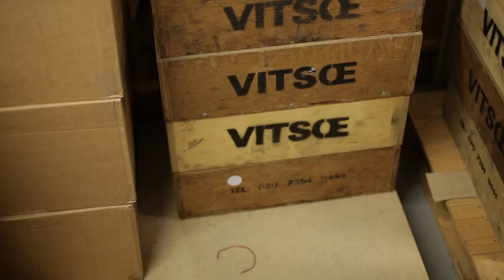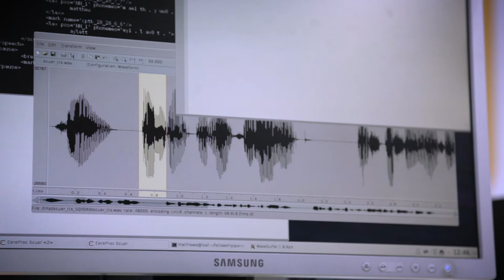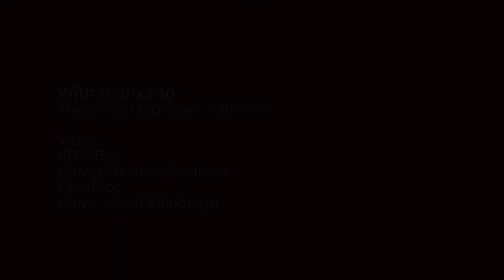Pushing the revolving door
In a series of case studies, we have brought together ten stories of scientists and engineers whose careers have spanned academia and industry.